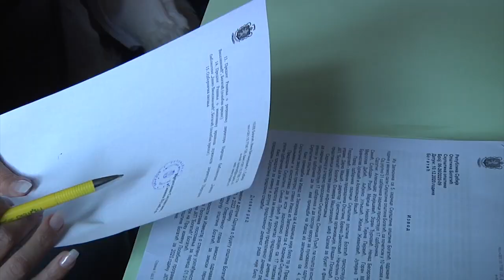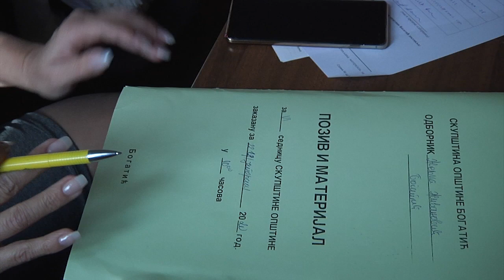VI sednica SO Bogatić - usvojen Budžet za 2021.godinu